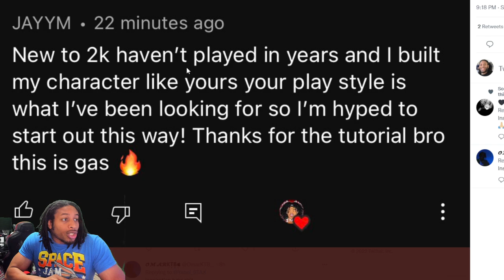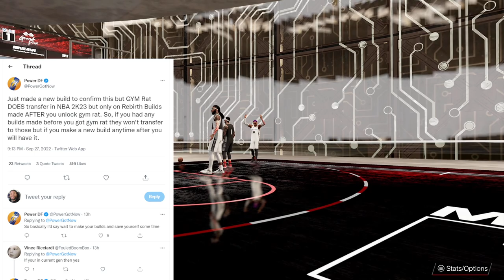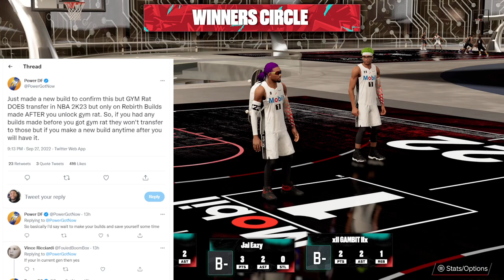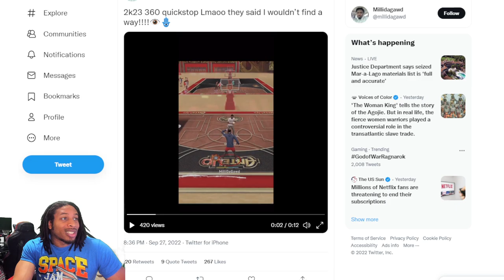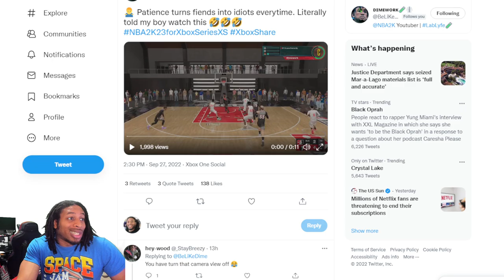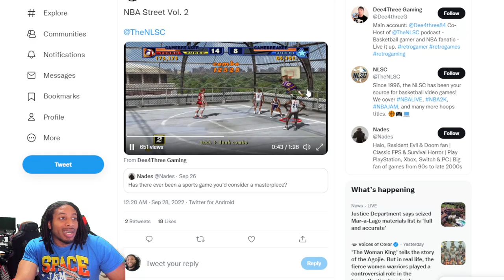NBA 2K23 THE TRUTH ABOUT THE GYM RAT BADGE - POWER DF FIRST LEGEND?